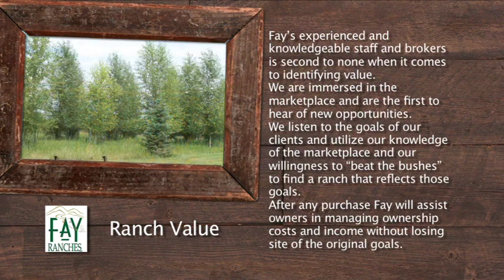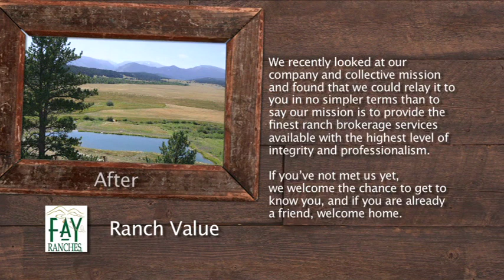Ranch Value | 2010 About Fay Ranches | Part 3 of 4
Fay Ranches' experience and knowledgable staff and brokers is second to none when it comes to identifying value.